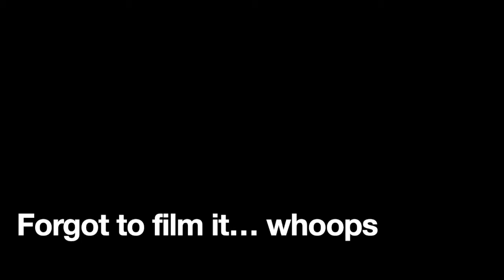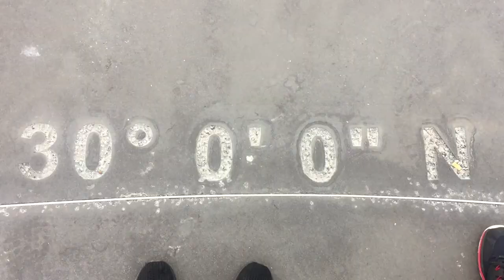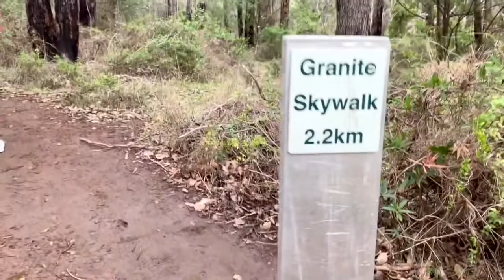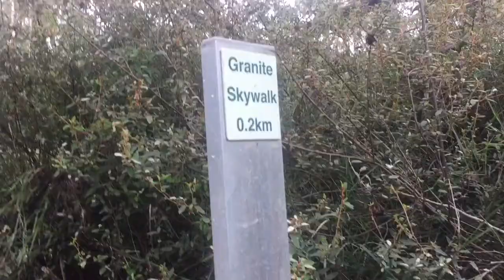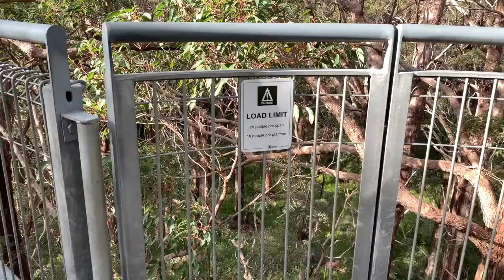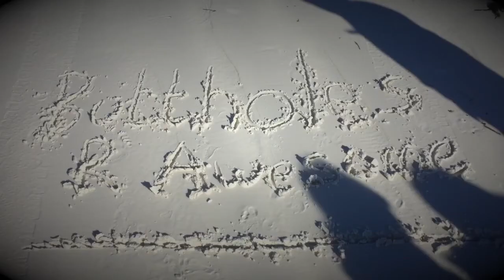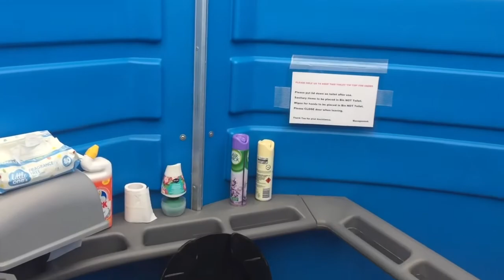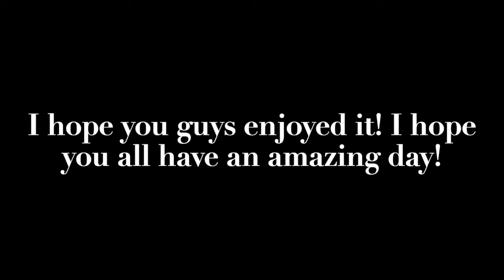Culturing Matthew on What's its Like to Be a Western Aussie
She really was a pain... but otherwise this trip was one of the best ones yet! Thanks to Matthew and his family for joining along with the rest of us as well. This was truly amazing. Hope you guys enjoyed this video!